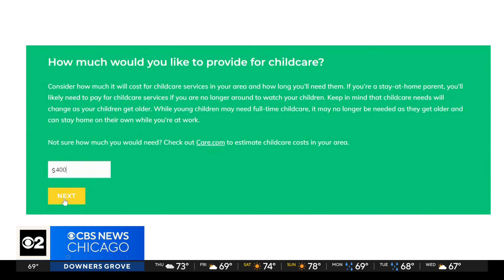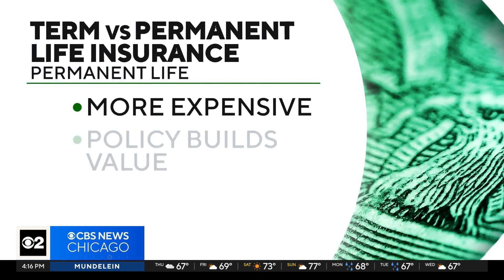What to know: Choosing life insurance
It's something people don't often like to talk about: life insurance. The topic can be emotional for families. Since it's Life Insurance Awareness month, CBS News Business Analyst Jill Schlesinger took a look at a new tool that can help you make the right decisions.